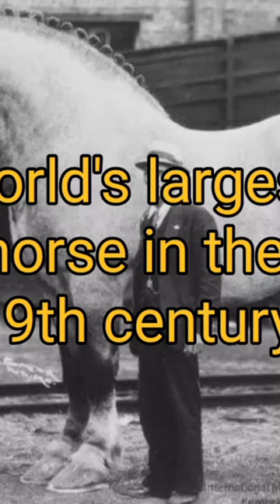World:'s largest horse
Pllease click the below link to watch the complete video